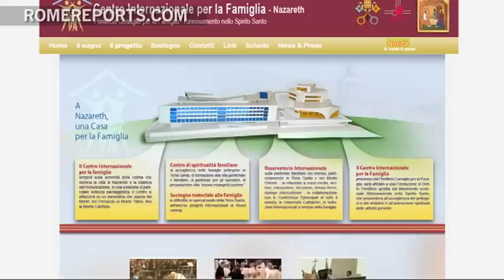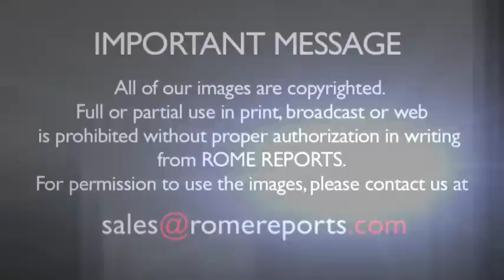Vatican launches family center in Nazareth to help Middle East families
Nazareth was the home to Joseph, Mary and Jesus, foundation for the Christian family model, and the site for its renewal. Since 1997, the Vatican has worked to build there the International Center for Family.